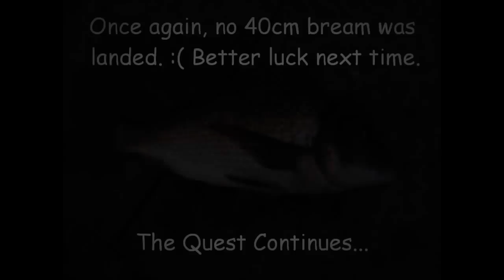Quest for the 40cm Bream | Episode 2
Another great session from west lakes to bower rd. Got some good fish with the biggest being 34cm but no luck with the 40cm bream... :(
Next time... Next time.